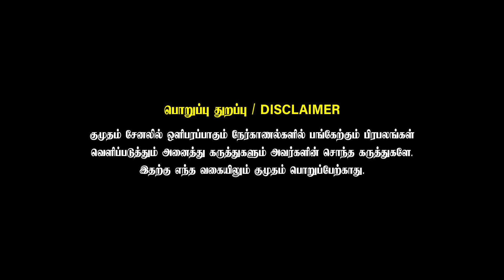Dhanush Sir பாட்டு கேட்டு Vibe பண்ணாரு | Katchi Sera Team Exclusive | Sai Abhyankkar | Samyuktha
No Security Deposit Amount.
High rate of profit.
Advertisement materials will be provided.
Sales executive support once in a week.